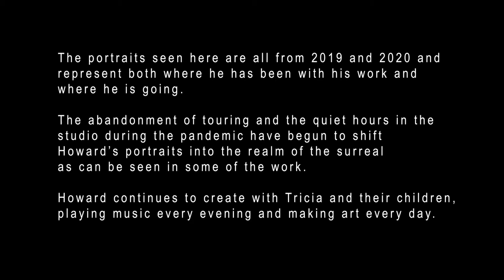The Brush is a Bow: Watercolor Portraits by Howard Rains” Exhibit Preview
“The Brush is a Bow: Watercolor Portraits by Howard Rains” is an exhibition that will feature 18 watercolor paintings and will be available to view on Storymaps next Friday, December 18, 2020.

Howard Rains is an artist and musician originally from Texas and now living in Kansas. Howard performs, records and collaborates with his wife, fellow artist and musician Tricia Spencer. For many decades, Howard has played old-time fiddle tunes and sang songs, mostly from early Texas sources, and painted his fellow musicians’ portraits. His works have been collected by the Library of Congress, can be found in galleries in the U.S. and Europe, and are in private collections across the globe. The portraits seen here are all from 2019 and 2020 and represent both where he has been with his work and where he is going. The abandonment of touring and the quiet hours in the studio during the pandemic have begun to shift Howard’s portraits into the realm of the surreal as can be seen in some of the work. Howard continues to create with Tricia and their children, playing music every evening and making art every day.